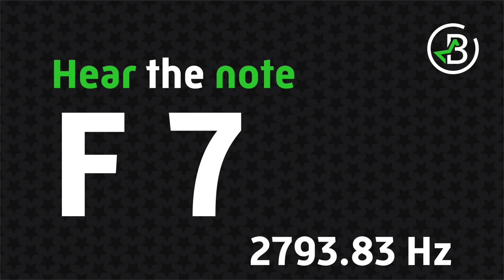Hear the Note: F 7